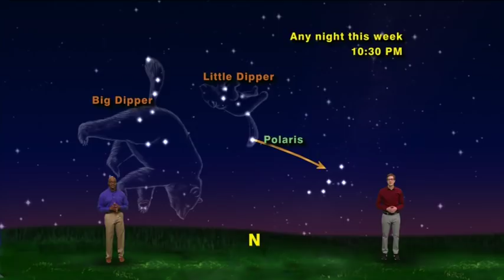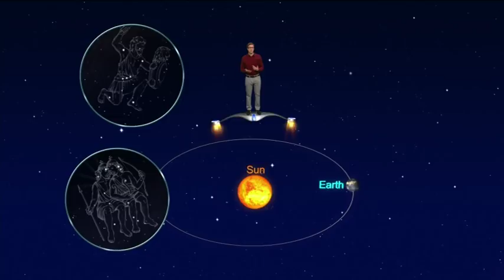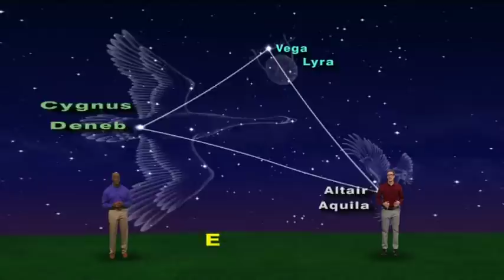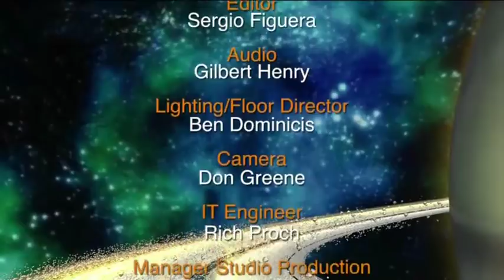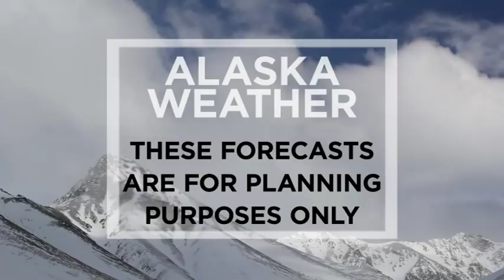July 26th, 2018 - Alaska Weather